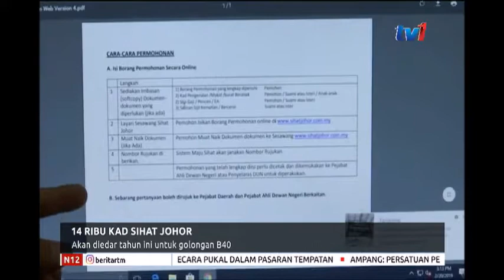N12 - 14 RIBU KAD SIHAT JOHOR AKAN DIEDAR TAHUN INI UNTUK GOLONGAN B40 [21 FEB 2019]